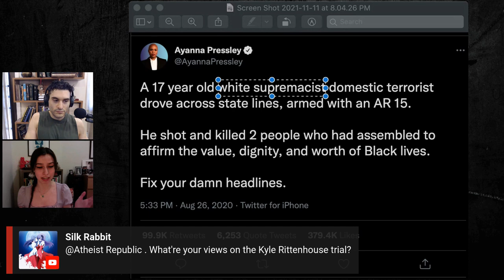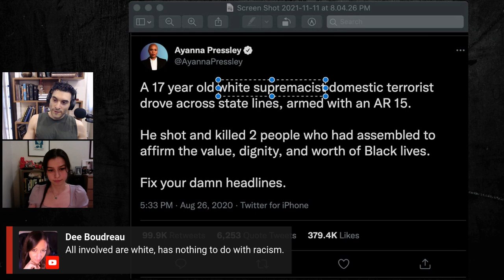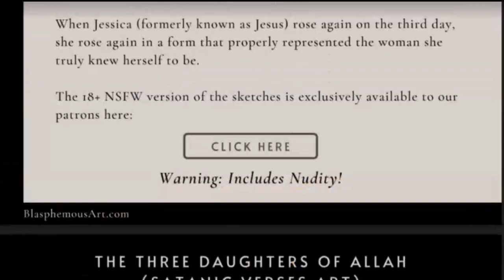Leftist Media Is So Wrong on the Kyle Rittenhouse Case